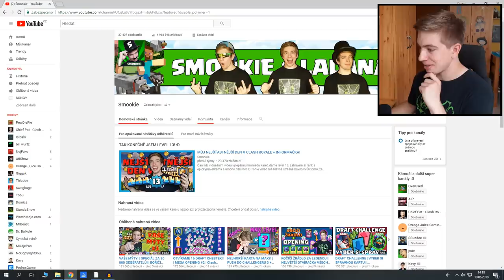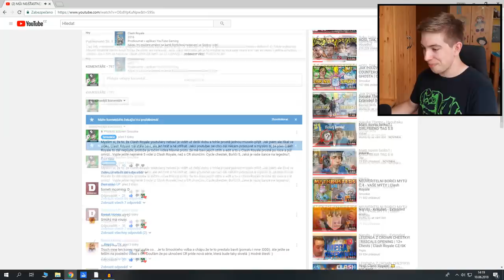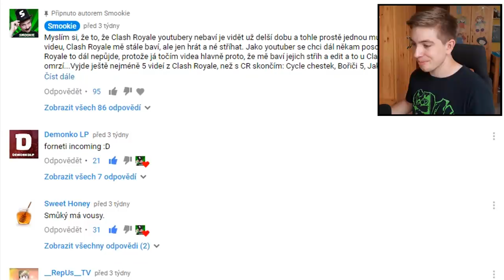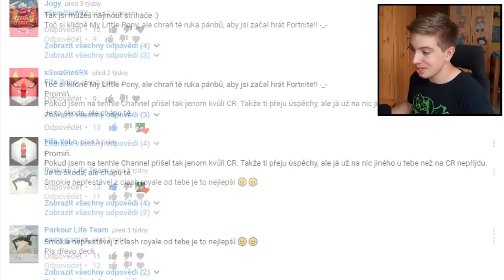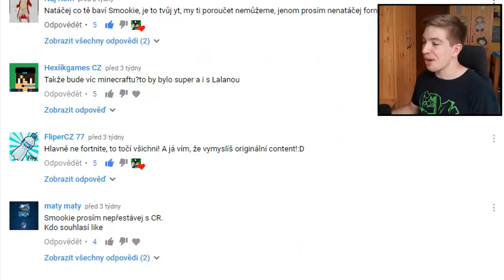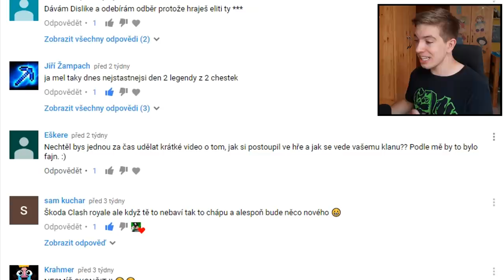PROČ 3 TÝDNY NEBYLA VIDEA? :-/ | INFORMAČKA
Čau lidi, v dnešním videu vám odpovím na pár komentářů z minulého videa, vysvětlím proč jsem 3 týdny nic nevydal a taky se vyjádřím znovu k tomu, že s CR budu končit. Plánoval jsem vám to původně říct před začátkem filmu na informatiku, ale bylo by to moc dlouhý, takže jsem to dal jako samostatné video :).